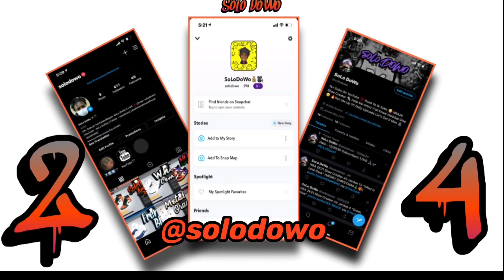NBA 2K21 Shoe Creator Air Jordan 12 “University Blue”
Road To 5k Sub Up my Dawgs and Like Up The Videos 5k Sub Grind 💯🙏🏾
* Comment If You Need Anything and If You Have A Question.

•*NEW* HOW TO MAKE CUSTOM AIR JORDAN 12 UNIVERSITY BLUE IN NBA 2K21 SHOE CREATOR

Follow My Audiomack 🔽

🔼Please Don’t Report Me I’m Crediting Background Beats🙏🏾 All Links To Beats Right Up There I don’t know How Crediting a Beat But They Link Will Be Right There Always.